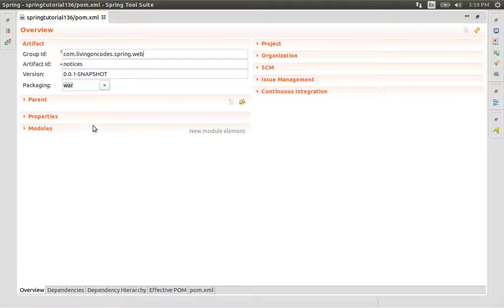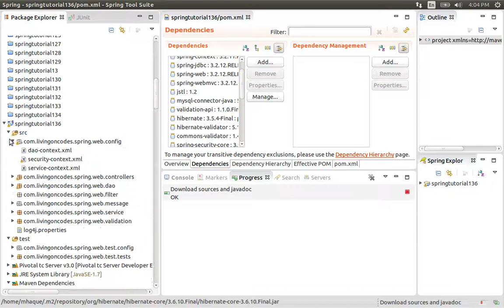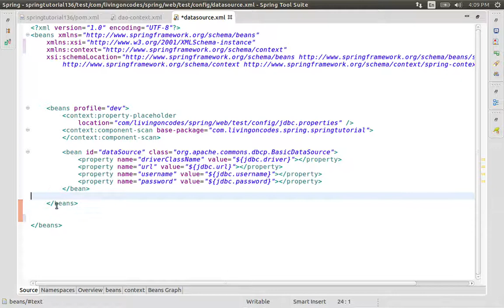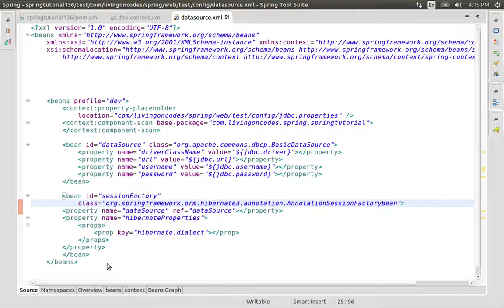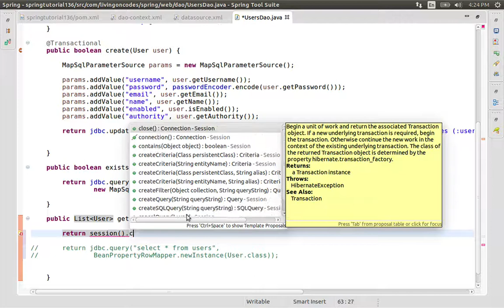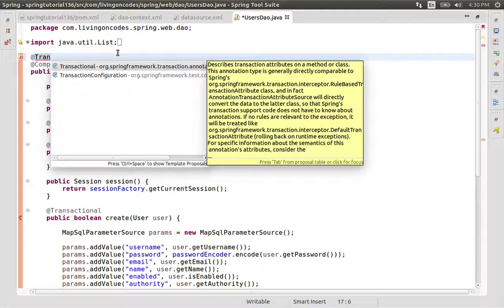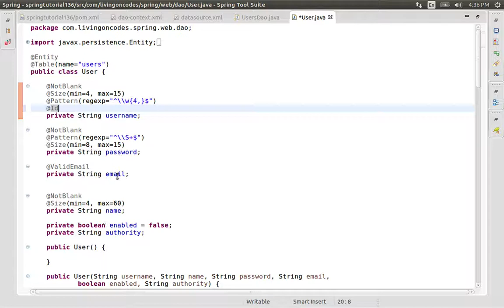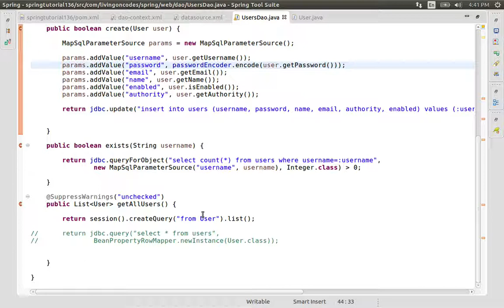136Java Spring- A Simple Hibernate Query